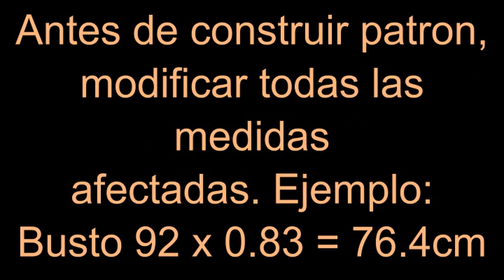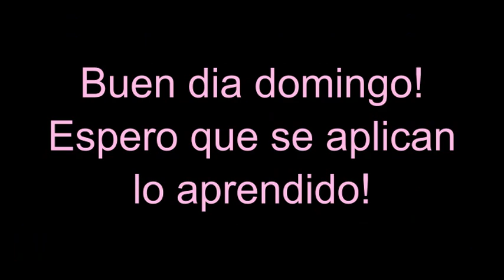Определение коэффициента растяжимости ткани. Coeficiente de elasticidad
Определение коэффициента растяжимости ткани. Coeficiente de elasticidad. Respondiendo la pregunta "Como calcular el porcentaje de la elasticidad de la tela?"